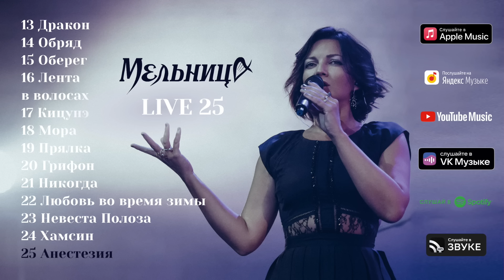Мельница - LIVE 25 (Audio) - Часть 2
Мельница представляет юбилейный live-альбом, приуроченный к 25-летию группы!

Новый релиз объединяет 25 треков, записанных на концертах сразу нескольких туров Мельницы. В альбом вошли записи с выступлений в Красноярске (11 января 2020), Санкт-Петербурге (14 мая 2022 и 2 июня 2023), Нижнем Новгороде (17 апреля 2023), Москве (19 января 2024) и Зеленограде (2 марта 2024).

«Это эффект живого концерта, который будет доступен по всему миру, даже в тех локациях, куда мы не можем доехать. Нам самим было интересно собрать двадцать пять треков на наше двадцатипятилетие и посмотреть, как старые песни дружат с новыми в треклисте. И еще - последовательность песен мы составляли именно как если бы это действительно был концерт, а не по принципу сборника», – говорит Хелависа.

Юбилейный live-альбом доступен на всех цифровых платформах с 20 сентября. Помимо этого релиз выйдет и на CD – специальное издание можно будет приобрести в интернет-магазине и на концертах группы.

0:00 Дракон
4:08 Обряд
8:31 Оберег
12:03 Лента в волосах
15:41 Кицунэ
20:40 Мора
25:35 Прялка
32:59 Грифон
36:17 Никогда
41:31 Любовь во время зимы
46:04 Невеста Полоза
51:10 Хамсин
55:13 Анестезия